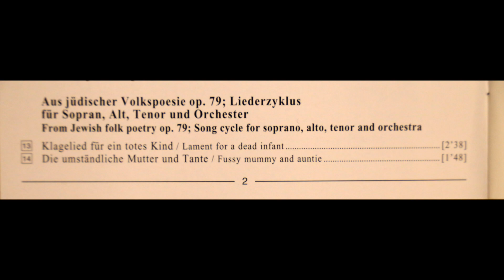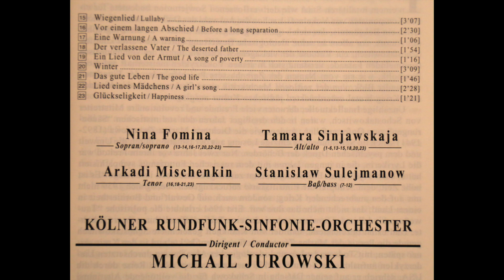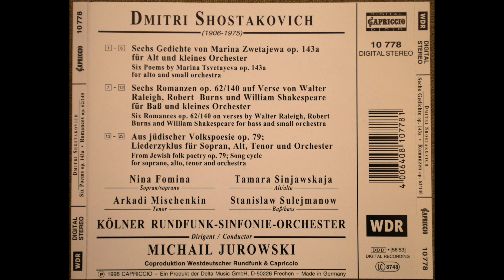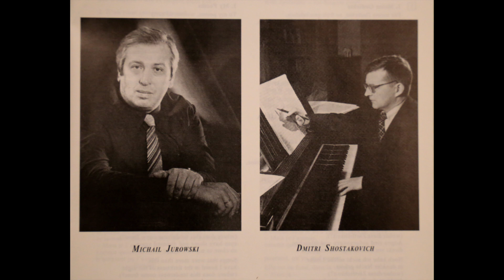Dimitri Shostakovich op. 79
Aus Jüdischer Volkspoesie op. 79
Liederzyclus für Sopran - Nina Fomina
Alt - Tamara Sinjawskaja
Tenor - Arkadi Mischenkin
und Orchester
From Jewish folk poetry op.79 ; Song cycle
for soprano, alto, tenor and orchestra
KÖLNER RUNDFUNK-SINFONIE-ORCHESTER
Dirigent / Conductor
MICHAIL JUROWSKI
Koproduktion Westdeutscher Rundfunk & Capriccio
CD CAPRICCIO 10 778 - WDR LC8748
Je l'ai acheté à Berlin en 2008
Jorge Tapia del Campo